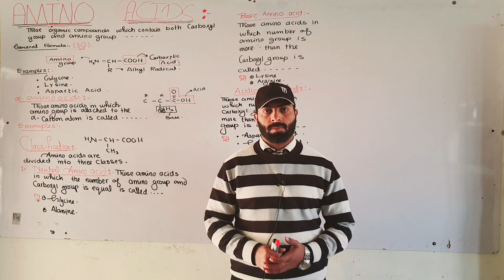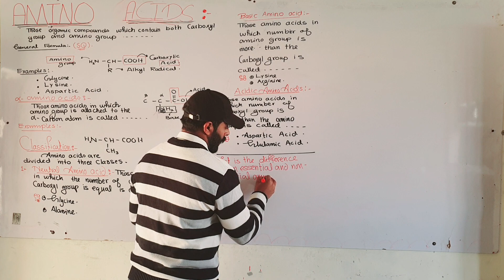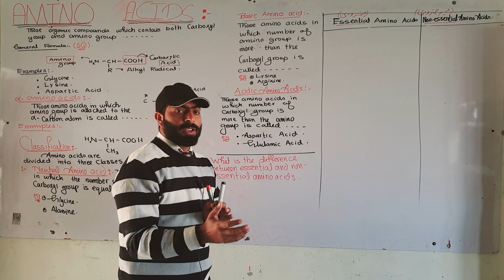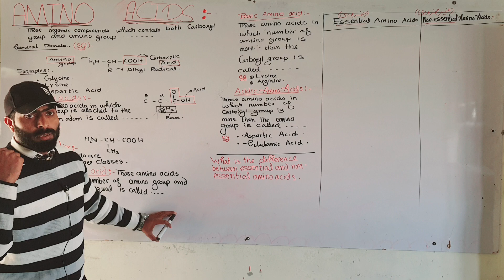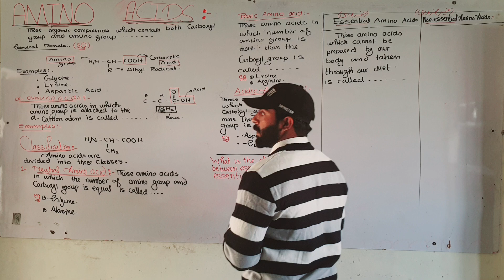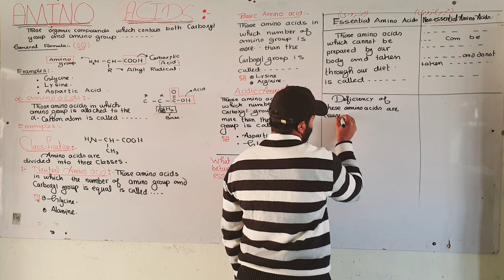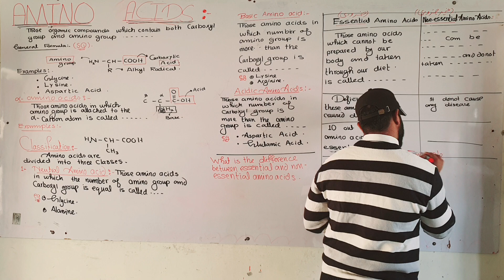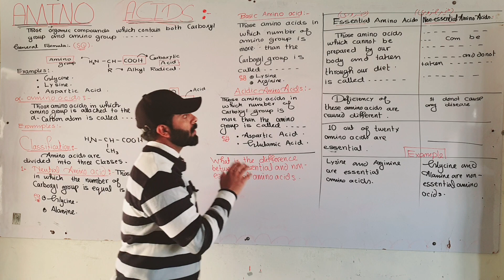Amino acids | Difference b/w essential & non-essential amino acids | ch#13 | 12th class chemistry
12th class chemistry lectures
Chemistry online lectures by majid Ali
Chemistry FSc-II online lectures
Chapter number 13 (Carboxylic Acids)
Punjab text book 12th class chemistry